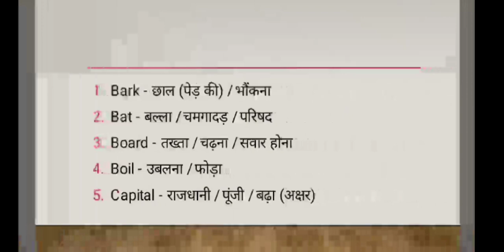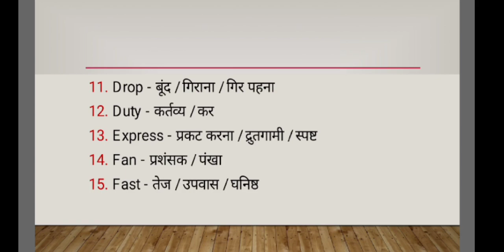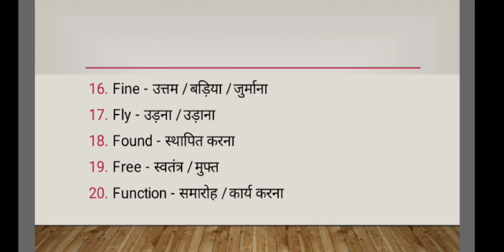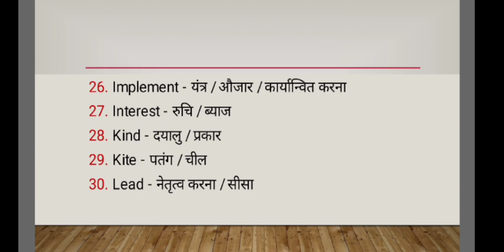Basic English Vocabulary Part - 13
Is video mein English ke kuch Basic word ke upar discuss kiya gya hai jo hamesha daily use hota hai. Yha video Basic English ka part -  13 hai. Aage part ka link niche diya gya hai.

6. Irrational numbers

8. Trigonometry table

9. Basic Algebra formula